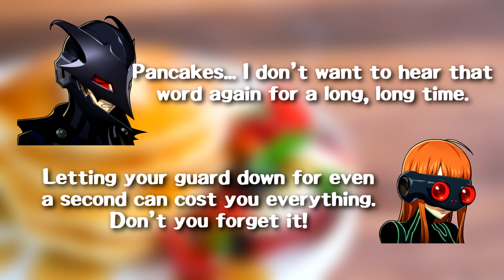Akechi's Pancake line but it's in Japanese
Inspired by Faz's recent video I decided to grab the files in Japanese, but I just use the English subtitles to make it easier. Feel free to translate it.